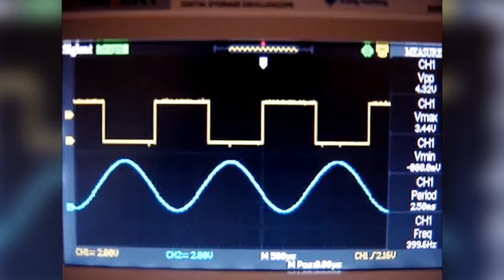EFM8 Sound Synthesizer From Square Wave to Sine Wave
The goal of this project is to design a sound synthesizer that can play standard musical notes. We will accomplish this using a low-cost, small-form-factor EFM8 microcontroller in conjunction with a few external components and a speaker. In this first article we will focus on converting a square wave generated by the EFM8 into a sine wave suitable for driving a speaker. The essential component in this process is a clock-tunable monolithic lowpass filter. In this project we will use the LTC1063 fifth-order Butterworth filter IC from Linear Technology, though parts with higher-order frequency response and different filter types are available (such as the MAX7401, an eighth-order Bessel lowpass filter from Maxim Integrated). ICs such as these are based on switched-capacitor filter designs, so we will start with a brief overview of this technology.

Check out author's profile on All About Circuits and see more articles and technical